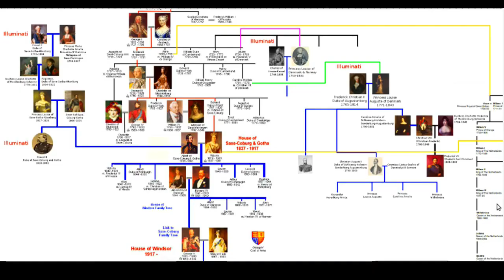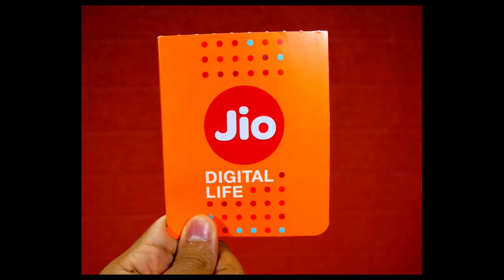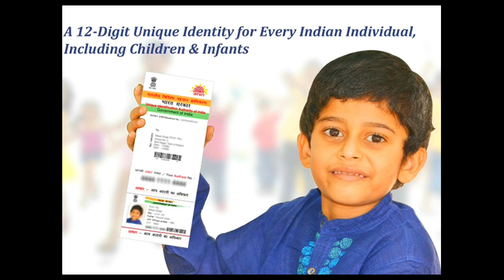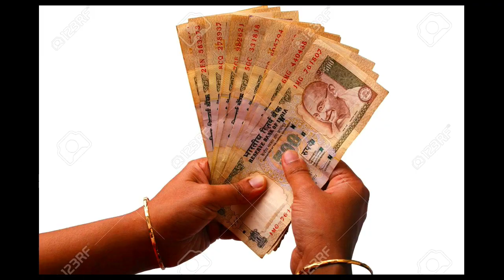எச்சரிக்கை தமிழர்களே | Paari Saalan New Speech | new narrative | narrative video | public speaking